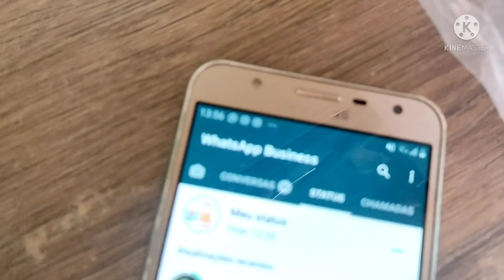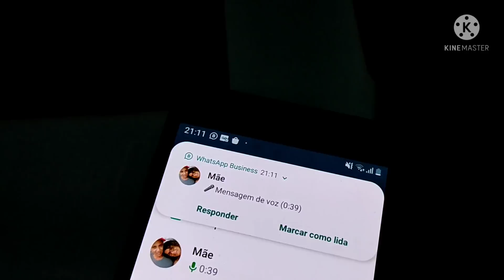MUITOS PEDIDOS, VENDI TUDO 🙏